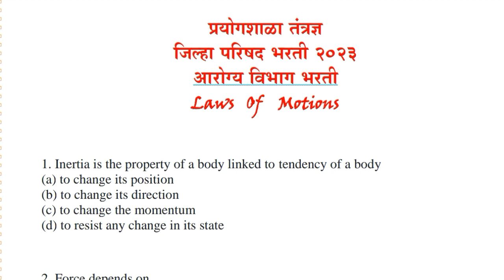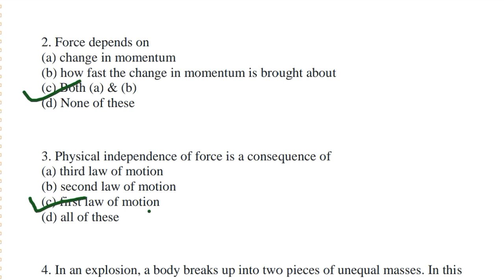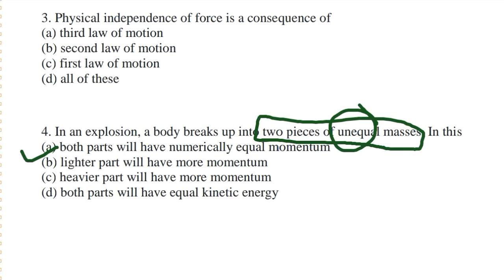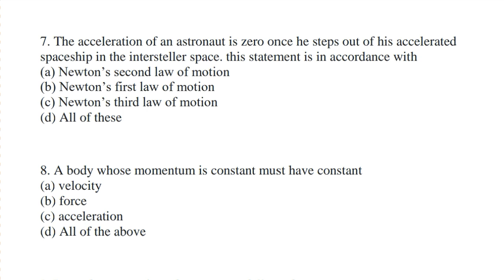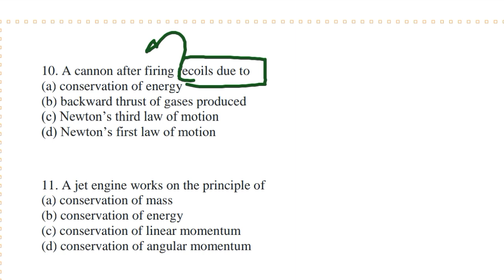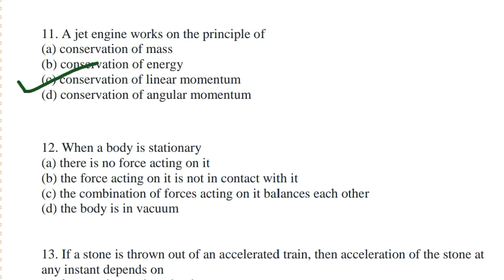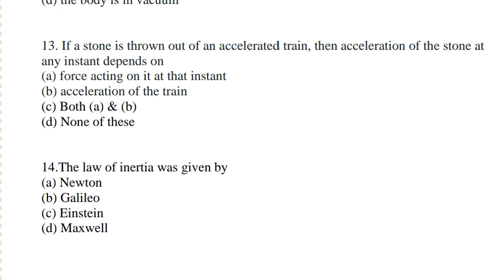प्रयोगशाळा तंत्रज्ञ | Lab Technician 2023 | Laws of Motions | जिल्हा परिषद प्रयोगशाळा तंत्रज्ञ 2023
Naukari Guru Marathi
तुम्ही जर अजुन पण आपल्या YouTube channel ला सबस्क्राईब केलेलं नसेल तर आताच सबस्क्राईब करून घ्या

जिल्हा परिषद प्रयोगशाळा तंत्रज्ञ भरती
जिल्हा परिषद प्रयोगशाळा सहाय्यक
प्रयोगशाळा तंत्रज्ञ 2023
प्रयोगशाळा तंत्रज्ञ भरती 2023